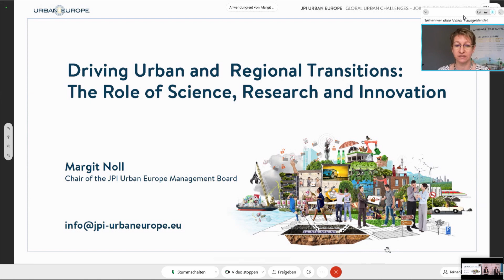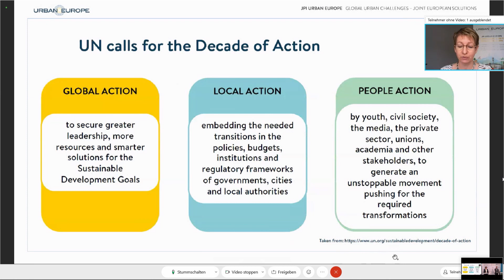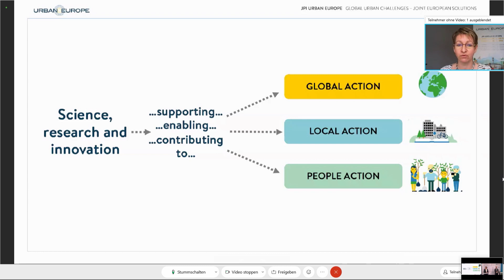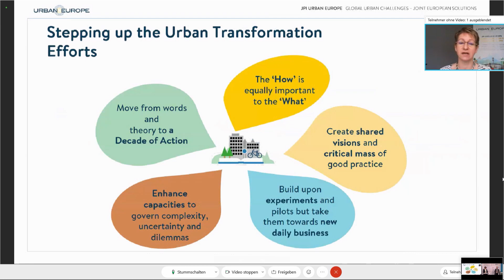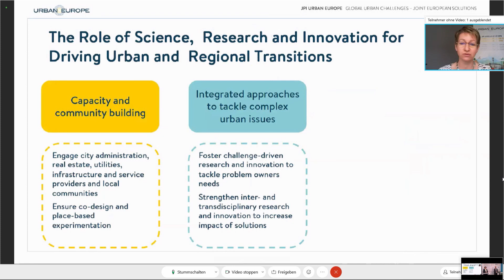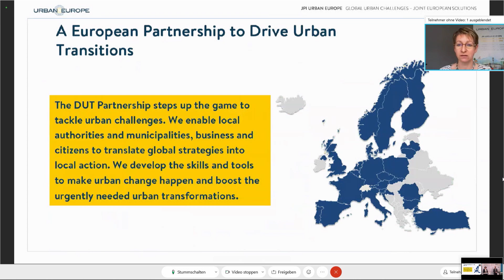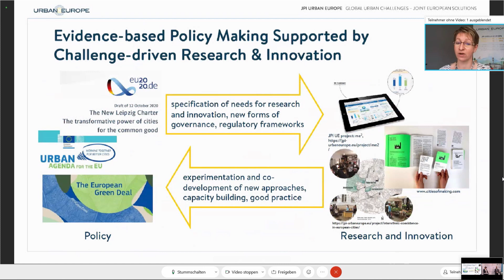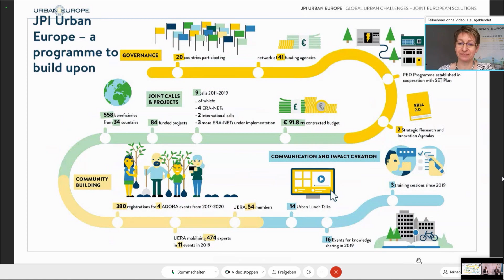URP2020: Keynote Speaker Noll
The full documentation of the URP2020 Conference can be found